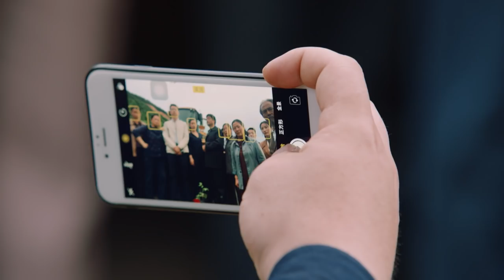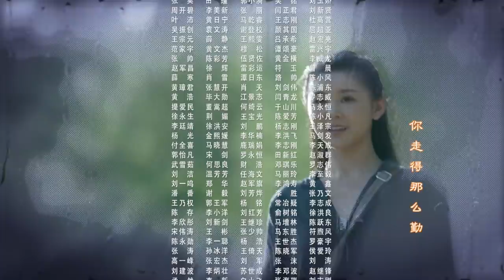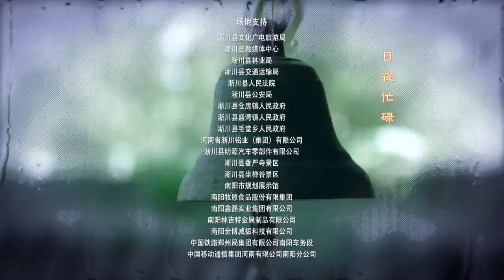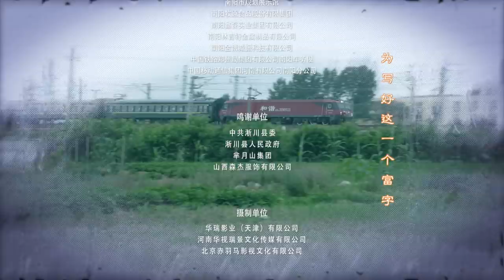【乡村第一书记】《花开山乡》第17集 白朗质问金占川 主演：王雷 | 李小萌【China Zone 流金岁月】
【劇情簡介】
青年幹部白朗從中央機關下派到羋月山村任第一書記，他帶領全體村民，將生態文明建設和鄉村振興的實際結合起來，興辦一系列新型產業，終於衝破重重阻力，闖出了一條致富之路，譜寫了一曲鄉村發展的振興之歌。